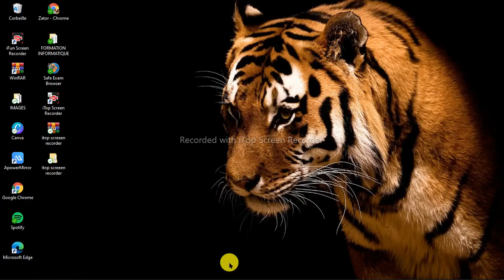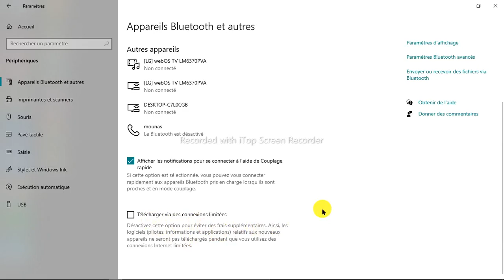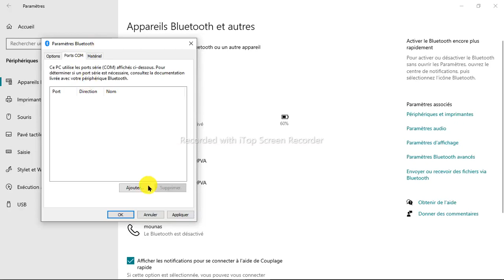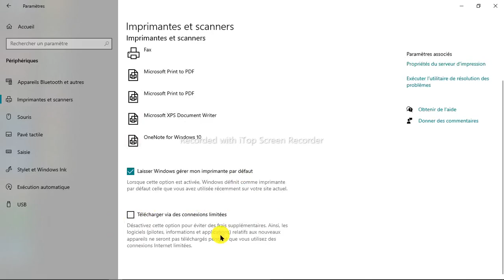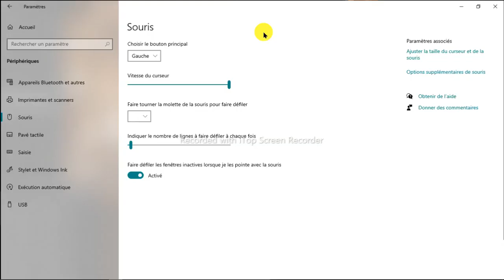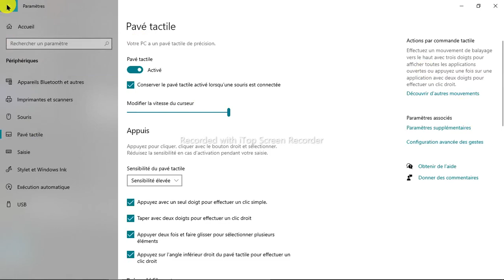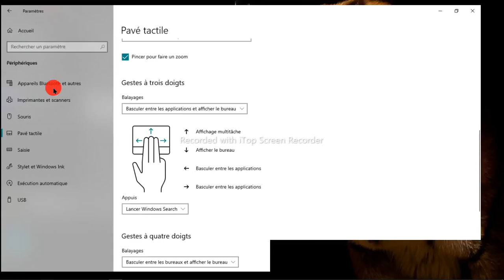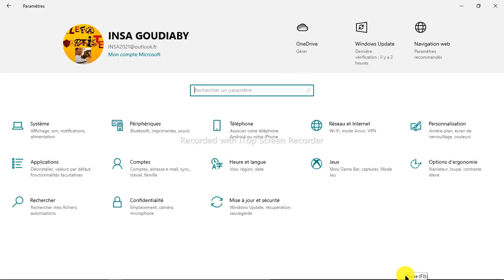PARAMÈTREDESONPC, PARAMETRE, PÉRIPHÉRIQUESPC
raccourcis clavier , astuces informatique , conseils informatiques , combinaisons de touches , utilisateurs confirmés , utilisateurs expérimentés , signes que ton ordinateur a été piraté , Recuva , meilleurs logiciels , changer ton mot de passe , détecteur de piratage Wi-Fi , mode avion , astuces clavier secrètes , symboles clavier secret , iOS clavier secret , code informatique secrets , astuces secrètes pour ordinateur